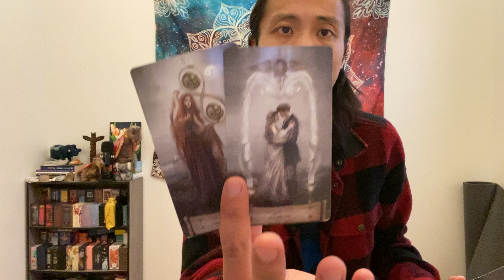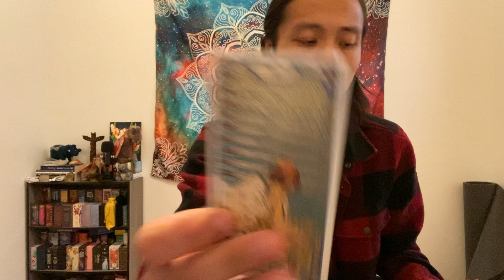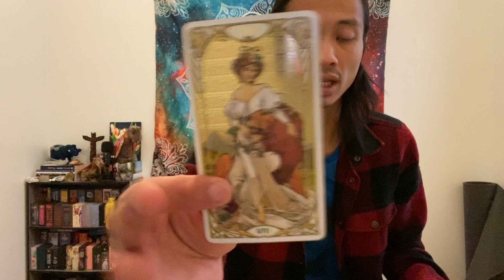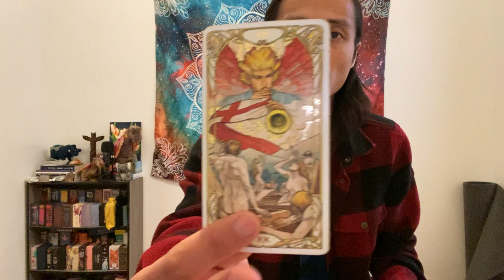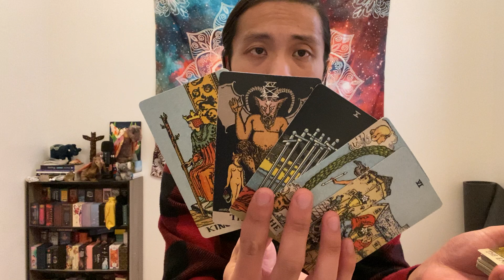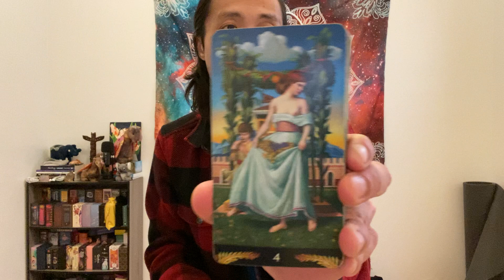Aries-Your Ex Can't Stop Thinking About Having A 2nd Chance With You!But Do They Have What It Takes?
This is a general reading energy check-in for Aries Sun, Moon, Rising, and Venus for December 2021. We will look at your overall energies and see what is surrounding you. This can be in love, relationships, friendships, family, finance, career, personal development, and spiritual development. We will see what the cards have to say.

Decks used in this reading:
Smith-Waite Tarot

Pre-Raphaelite Tarot